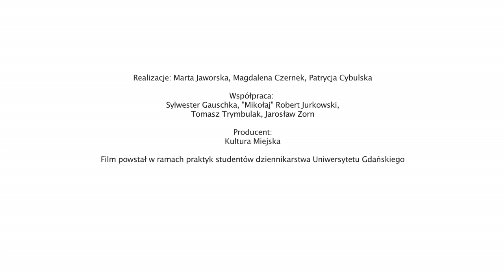ALVA NOTO / / OSA Festiwal